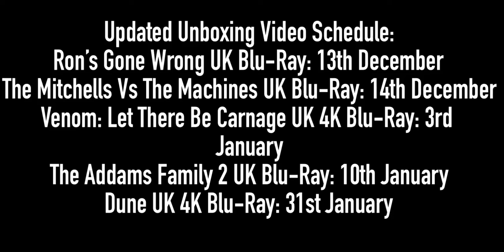Updated Unboxing Video Schedule